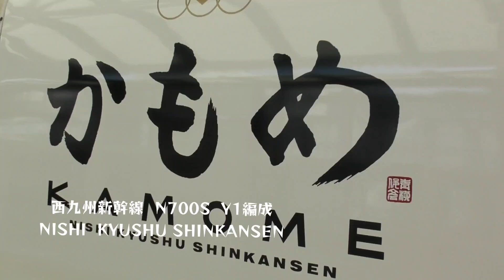西九州新幹線「かもめ号」N700S Y1編成&Y5編成 優しい車掌さん👋👋👋2024年9月2日